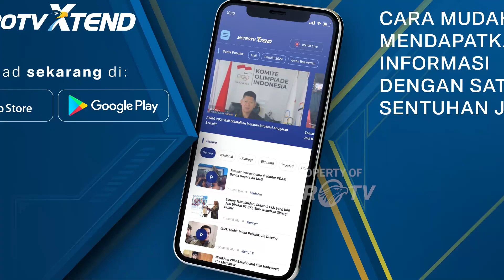Mahfud Kritik KPK, Kerap Menetapkan Tersangka Tapi Kurang Bukti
MetroTV, Menko Polhukam Mahfud MD mengklarifikasi pernyataannya terkait operasi tangkap tangan (OTT) KPK terkadang tidak mengantongi bukti cukup.
Mahfud lantas mengatakan kritikannya itu adalah soal penetapan tersangka KPK yang kerap kali tanpa bukti yang cukup.